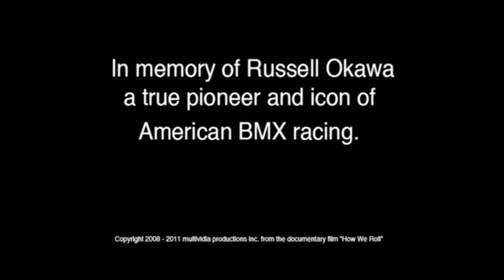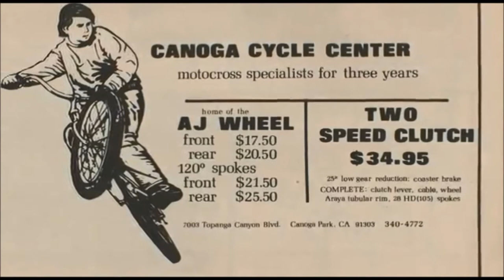Clip from The BMX documentary "How We Roll" featuring music by Joe Becker